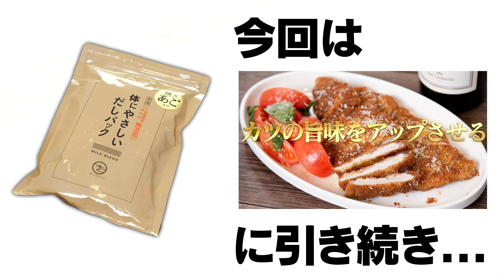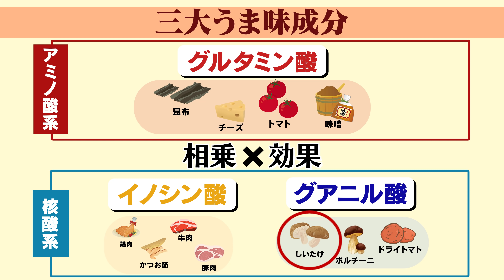【裏技】行列ができるつけ麺屋さんの味をおうちで再現できます【 料理レシピ 】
★「体にやさしいだしパック」の詳細はコチラ

※15％OFFは2月28日まででした。
3月26日~29日のAmazonタイムセール祭りで
15％OFFにて購入可能です。

楽しんで頂けたら是非、Good👍ボタン、

おいしい調味料・食材・ワインの購入サイト

銀座のイタリアン「ラ・ボッテガイア」の
オーナー青池隆明（富山県出身）と
高校の同級生である映像制作会社代表のヤスイが、
楽しくおしゃべりをしながら、
日本各地の美味しい食材を使った
誰でも簡単にできるレシピを紹介してくチャンネルです。

・スパゲッティ（太めがおすすめ）　200g
・だしパック　2袋
・重曹　大さじ1

▼つけ汁　（２人前）
・トマト　中2個
・ベーコン　60g
・バジル　10枚
・だしパック　1袋
・オリーブオイル　適量
・塩　適量

※レシピの詳細については、特定の事情により
他のYouTubeチャンネルと同様に公開することができなくなりました。
ご不便をおかけして申し訳ございませんが、ご理解いただけますと幸いです。

■レシピ本
第５弾 (電子書籍）（税込500円）
第4弾 ほどほどレシピ パスタ88
第３弾(電子書籍）（税込500円）
第1弾（電子書籍）
■iOS版

裏技
行列ができる
つけ麺屋
おうちで再現
とんかつ
簡単にワンランク美味しくする方法
銀座の名店
aosトラットリア
料理レシピ
厳選食材
誰でも簡単にイタリアン